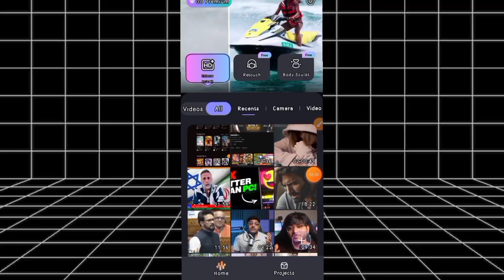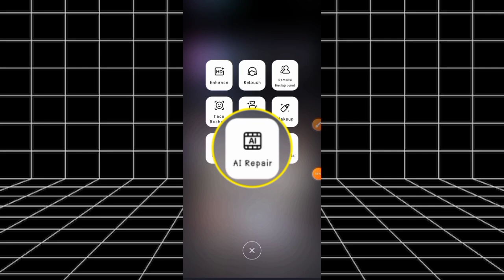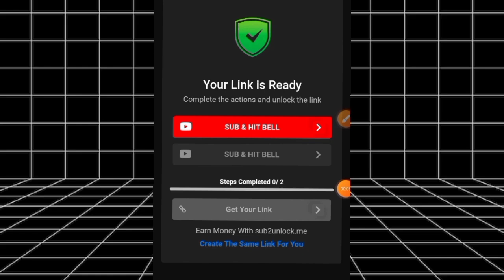enhance your video quality in just one click | 1080p to 4k converter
**Video Enhancement:**
- Boost video resolution to achieve stunning clarity and detail.
- Enhance all aspects of your videos, from colors to overall sharpness.
- Illuminate eyes and hair to make your subjects truly shine.

**Precision Retouching and Reshaping:**
- Customize your subjects with surgical precision by adjusting head, waist, and shoulder sizes.
- Stretch and compress to fine-tune height for perfect proportions.
- Magnify or reduce specific areas of your video for meticulous editing.
- Achieve impeccable looks with makeup filters that effortlessly add glamour and polish.

○ Queries Solved

N/A